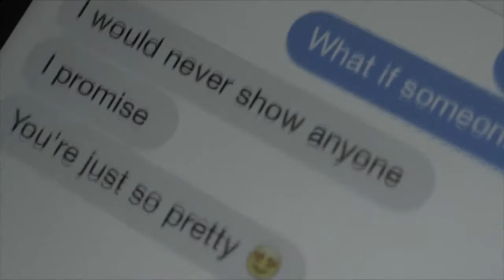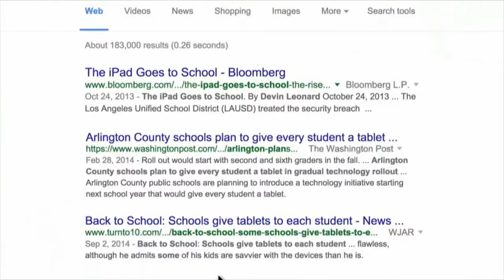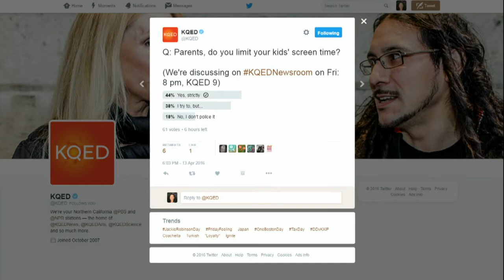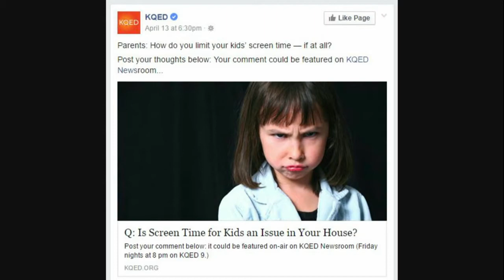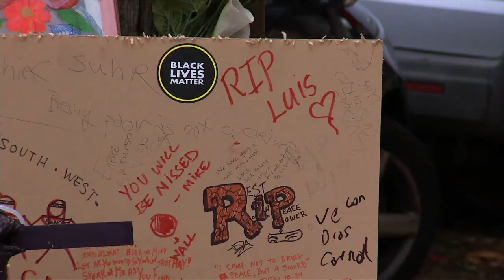KQED NEWSROOM: Screenagers, Bay Area Law Enforcement, Golden State Warriors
Screenagers
How worried should parents be about the amount of time their children spend looking at screens? And how much should parents police that screen time? That’s what filmmaker and physician Delaney Ruston set out to learn in her documentary “Screenagers”.

Bay Area Law Enforcement
A reporters' roundtable looks at disparities and reform in two Bay Area law enforcement agencies. In San Francisco, the Police Department is under continued scrutiny after the shooting death of a homeless man last week. Also, new data on traffic stops suggest racial bias. In Santa Clara County, supervisors accepted sweeping recommendations to reform the county jail and heard a call to take control of the jail away from the sheriff.
Guests:
•         Alex Emslie, KQED reporter
•         Beth Willon, KQED Silicon Valley Desk reporter
•         Joaquin Palomino, San Francisco Chronicle data reporter

On Wednesday, the Golden State Warriors jumped to the top of the NBA history books, with a record-setting 73rd win of the season. Veteran Bay Area sports journalist Matt Steinmetz joins Thuy Vu to talk about the Warriors’ outstanding season and the playoffs.